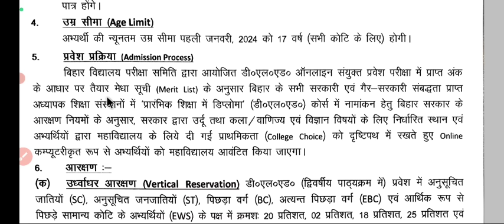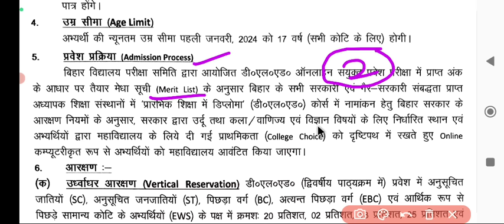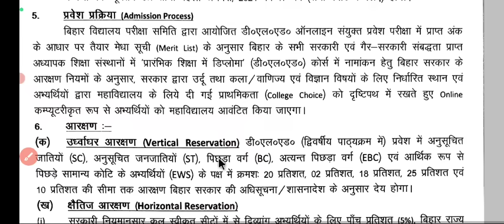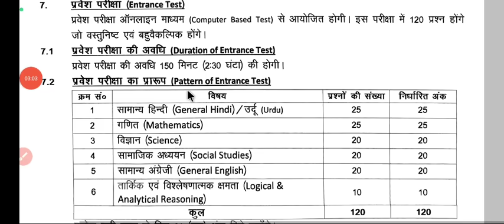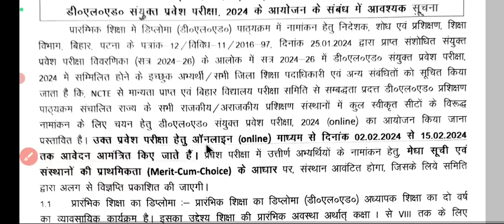bihar deled cut off 2024 || deled result 2024 kab aayega,government college cut off,fee, admission